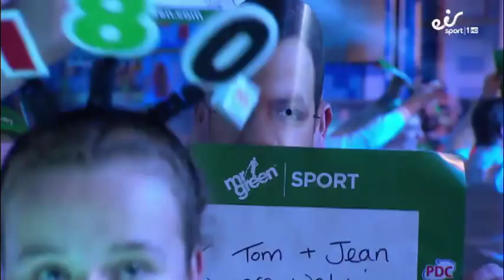2017 Players Championship Finals Round 1 Lewis vs De Decker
Players Championship Finals 2017
Round 1
Lewis vs De Decker